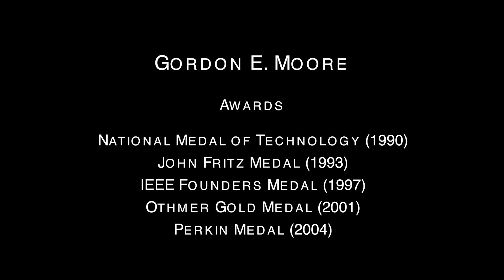ECS Masters - Gordon E. Moore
Intel co-founder, Gordon E. Moore, is famous for the development of Moore’s law – the discovery that the number of transistors on a silicon chip would double every two years. Moore is a long-time member of ECS and has given two plenary talk at Society meetings.

He was interviewed in October 2016 be ECS Executive Director, Roque Calvo in Hawaii.